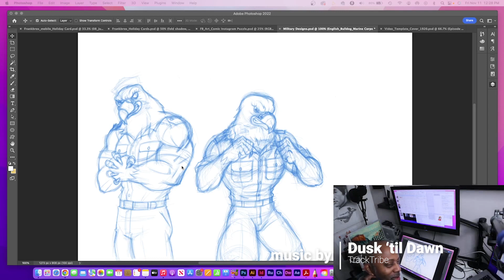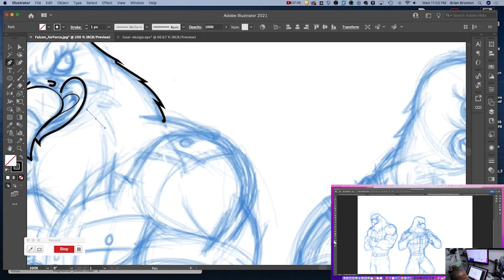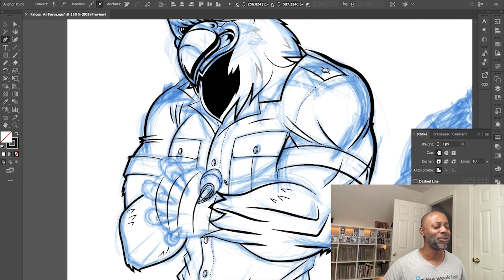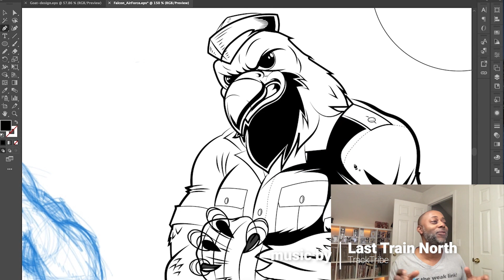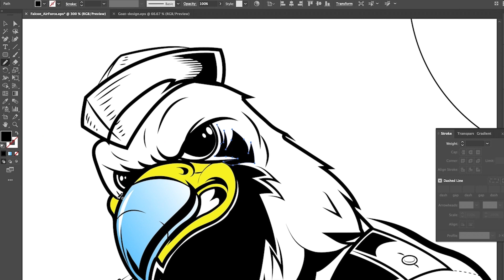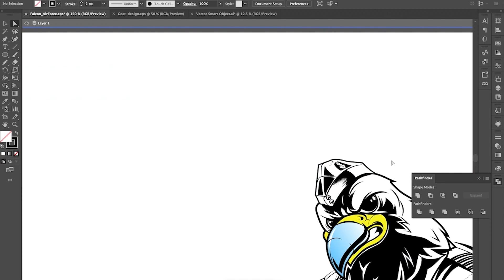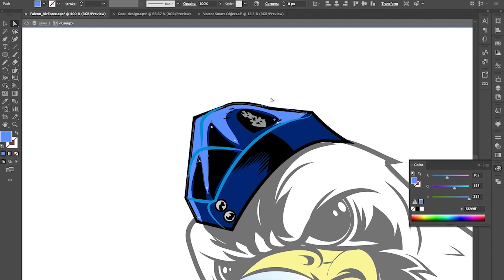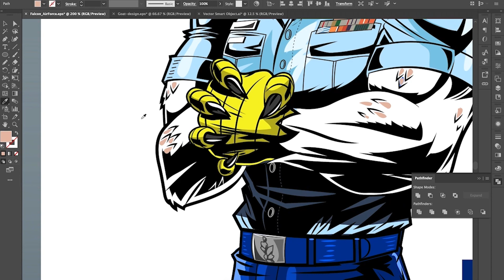How to Draw Mach1 The Falcon ep22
Here's the Airforce military mascot, Mach 1 The Falcon. I don't know if I'll finish them all but I'll try. LOL.

Welcome to Frankbrox Art! This is a community of artists, enthusiasts, and trendsetters who love all things nerdy, comic book-related, and intellectually stimulating. My channel is designed to be a resource for artists of all skill levels, offering information, inspiration, and support as you pursue your creative passions. I also delve into the world of intellectual property, exploring the latest trends and developments in the field. So whether you're a seasoned artist looking to expand your knowledge or a beginner just starting out, I’ve got something for you.

Equipment List:
1. HUION KAMVAS 22 Graphics Drawing Tablet
2. 20-inch LED Ring Light Kit
3. Photography Lighting kit with Backdrops
4. USB C Hub, Hiearcool Adapter USB C Dongle for MacBook Pro
5. OWC Mercury Elite Pro Quad
6. SUDOTACK USB Streaming Podcast PC Microphone
7. Gongyi CM80 1.4ft-2.6ft Adjustable Tripod Boom Arm
8. Canon EOS M50 Mark II Mirrorless Digital Camera
9. MagicHold 3 in 1 Stand for Laptop and Monitor or Tablet

I only recommend products and services that I have personally used or extensively researched, and these links help support the creation of my content.